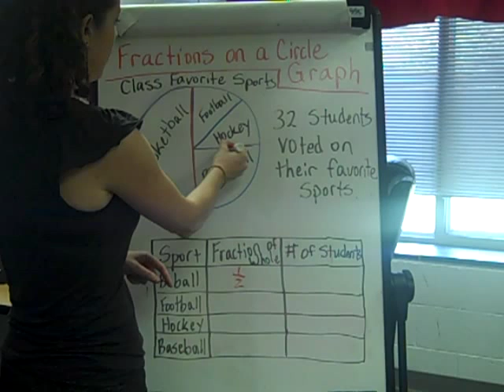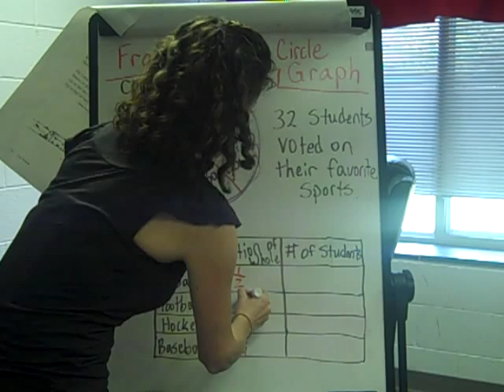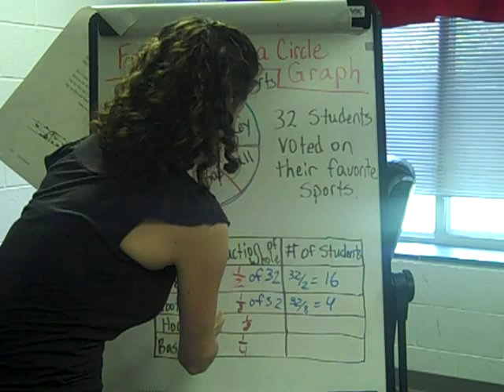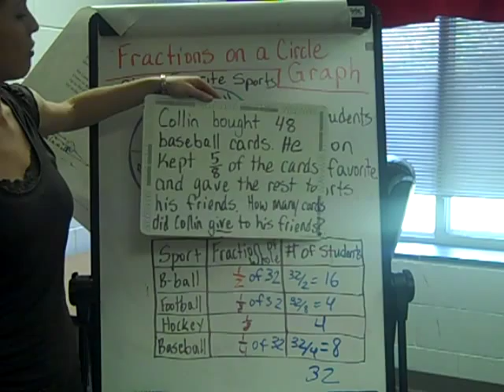Fractions on a Circle Graph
Figuring out what fraction represents each part on a circle graph and then using that fraction to find out the fraction of the set number of 32 to show how many students voted for each sport as their favorite.